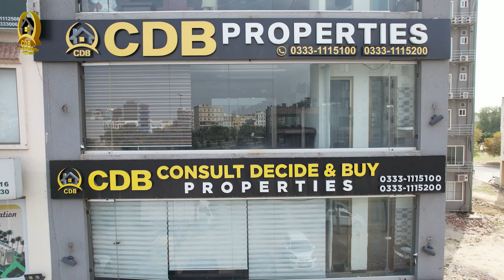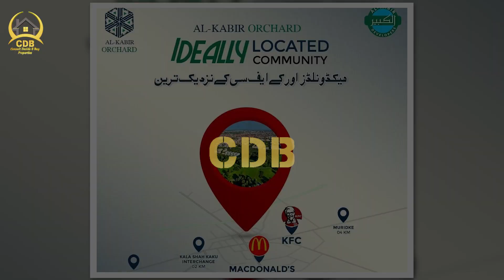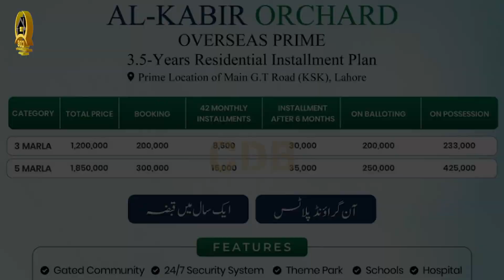Al- Kabir Orchard Kala Shah Kaku | New Deal & Latest Development Update | October 2023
Al Kabir Orchard Lahore is a new housing project of Al Kabir Developers. Al Kabir Orchard offers an affordable and quality housing project located on GT Road N5 at Kala Shah Kaku Interchange.
The Housing Society’s neighboring community is Lahore Smart City, one of the most prominent housing projects in Lahore. The Development Work has already started. This low-cost housing project offers complete security, sewerage & drainage system, electricity supply, and carpeted roads.

You can reach Al Kabir Orchard from main GT Road Kala Shah Kaku.

1 Min Drive from Lahore Smart City
10 mins from Lahore Islamabad motorway.
05 mins from Lahore ring road.
10 mins from Muridke and Shahdara Town.
15 mins from Badami Bagh Lahore
25 mins drive from Allama Iqbal International Airport Lahore and D H A Lahore.
10 Mins away from Lahore Entertainment City

↪ District One
↪ Lahore Smart City
↪ Lake City
↪ Al-Kabir Town
↪ Alnoor Orchard
↪ New Lahore City
↪ Zaitoon City
↪ BEMC